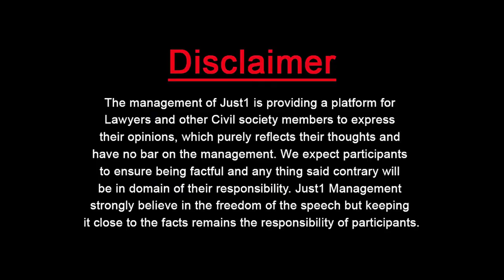Cyber Watch with Almas Jovindah l !! انٹرنیٹ ماڈلنگ فراڈ اور بلیک میلنگ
انٹرنیٹ ماڈلنگ فراڈ اور بلیک میلنگ !!

Girls are being Allured for Modeling Through Hoax Websites!

Arshia Shoab khawaja with Adv.Almas Jovindah in "Cyber Watch"